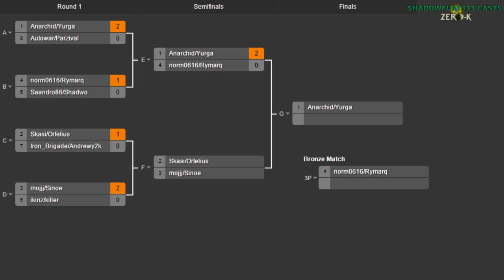2014/12/20 2v2 Tournament - Semifinals: Orfelius & Skasi vs mojjj & Sinoe - Zero-K [1/2]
The second semifinals match was much closer than the first, and that's saying something. As such, it's a two-parter, but every match is close and intense.

Orfelius & Skasi vs mojjj & Sinoe (Semifinals Group F)

Map 1: Altair Crossing v3 (Light Vehicles & Cloaky vs Jumpbots & Shields)

Map 2: Eye of Horus v2 (21:07) (Shields & Heavy Tanks vs Air & Shields)

Map 3: Folsom Dam Deluxe v4 (Heavy Tanks & Air vs Cloaky & Shields)